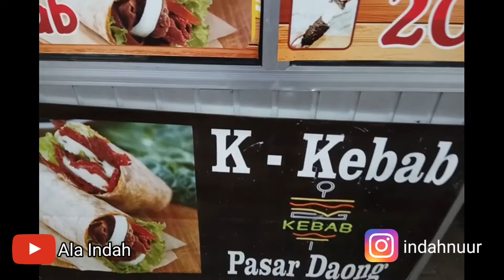Makan di Kopi Daong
Makan di Kopi Daong Bogor Tempat Wisata di Bogor yang wajib kamu datangi Wisata Kuliner di Bogor

indahnuur